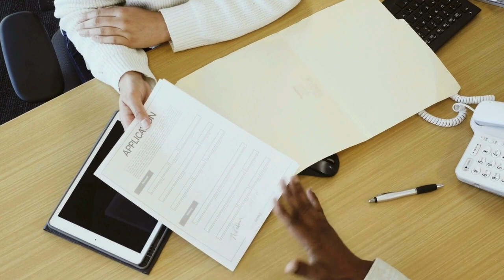Can You Get Multiple FHA Loans to Purchase Different Properties?: 2 of 11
Connect with knowledgeable lenders and navigate property investment complexities by visiting for personalized loan options.